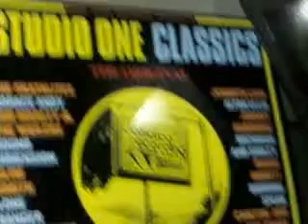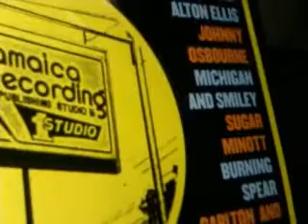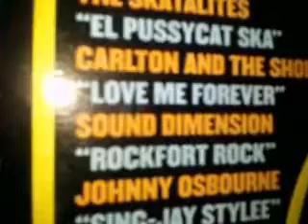CARLTON AND THE SHOES ´´LOVE ME FOREVER´´